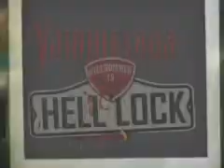Vampirsaga: Willkommen in Hell Lock